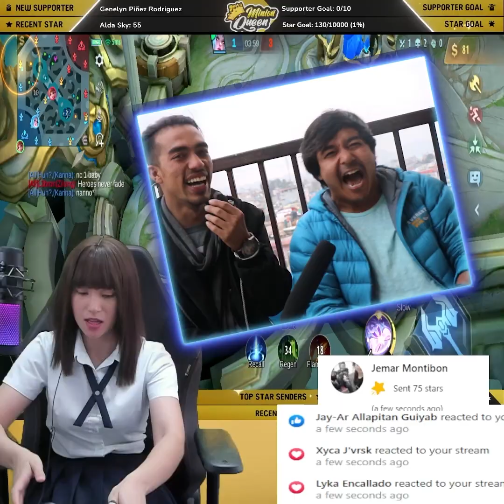INUYASHA KARINA MAIN NA BA? (NannoYasha vs ShinL3b)